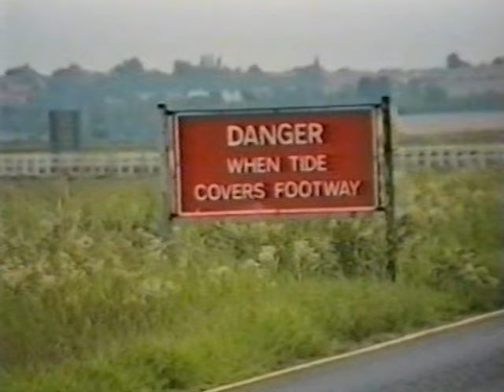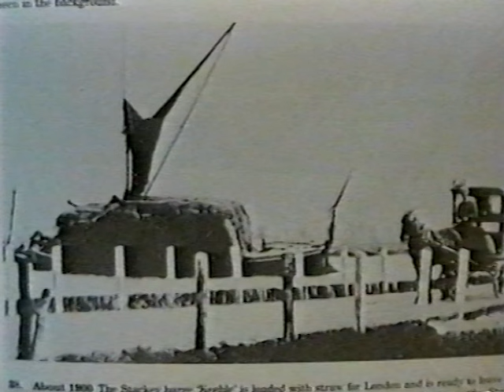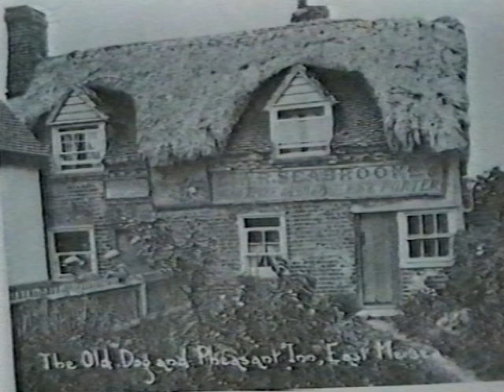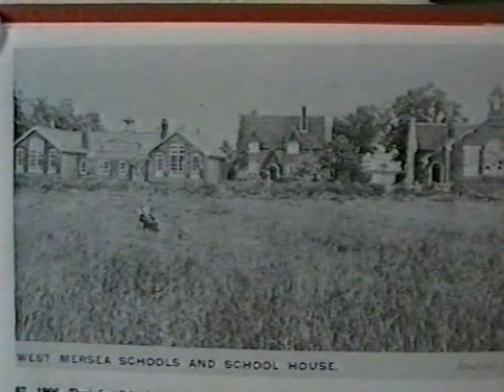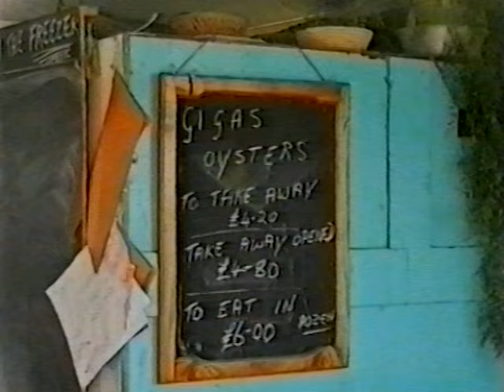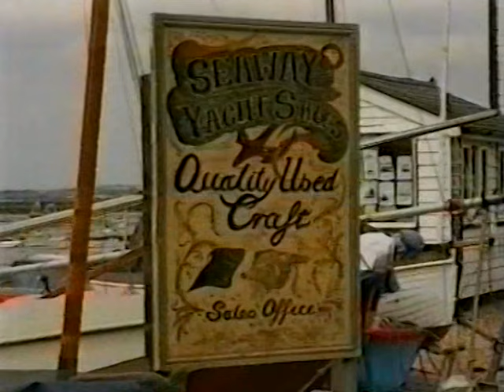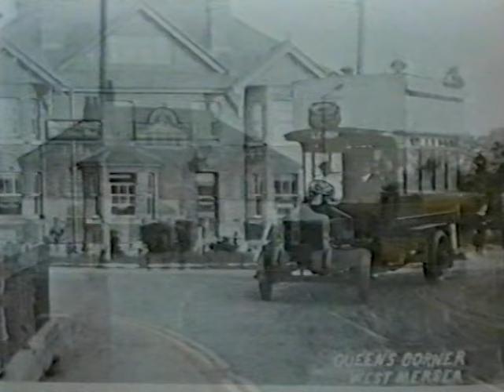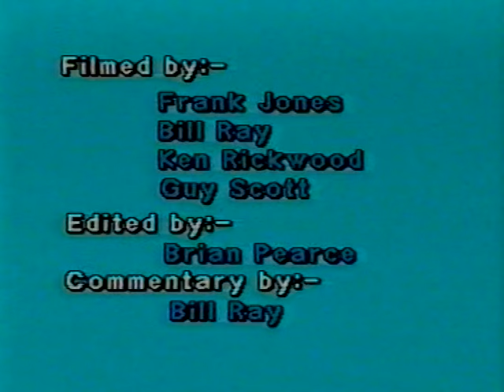Mersea Island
Summer Competition
Colchester Cine and Video Club film 1997-98